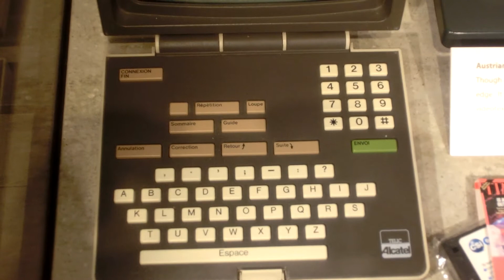French Minitel teletel teletex By Alcatel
- Computer History Museum Silicon Valley CA

CIMG5926 French Minitel teletel   teletex By Alcatel